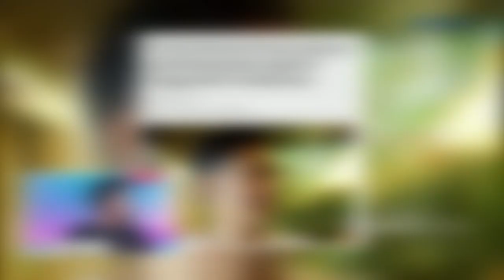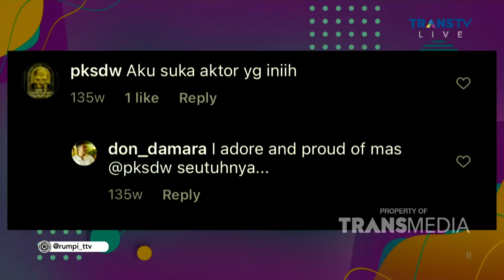DONNY DAMARA Deskripsikan TIO PAKUSODEWO | Best Moment Rumpi (14/6/21)